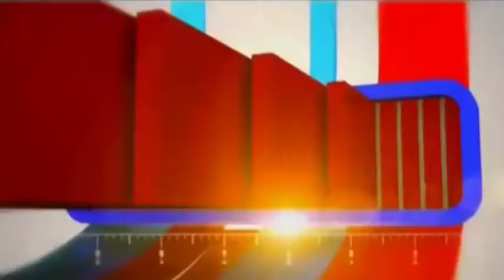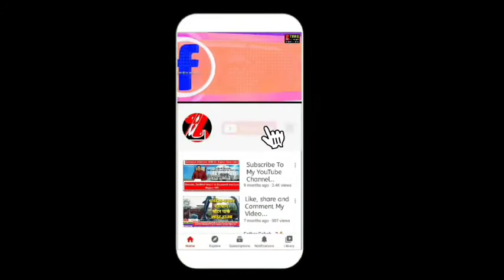World Hepatitis Day 2021हेपेटाइटिस बीमारियों के लक्षण और उपचार की सटीक जानकारी डॉ राहुल सक्सेना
Hepatitis is an infection of the liver cells which occurs due to Hep A, B, C D and E viruses. On the occasion of "World Hepatitis Day 2021", Dr Rahul Saxena gives an insight about the disease, its diagnosis, management and treatment.
Dr Rahul Saxena is a consultant liver transplant and advanced hepatobiliary surgeon based at Nagpur. He is credited with performing the First Deceased donor liver transplant(DDLT), First living donor liver transplant (LDLT) and the First multi-visceral ( combined Liver-Kidney transplant) of Central India at Nagpur. His team has performed more than 50 transplants and is the most successful, full-time, trained liver care team of Central India.